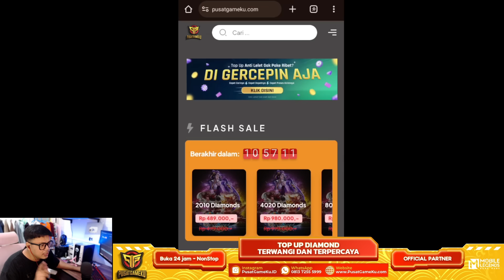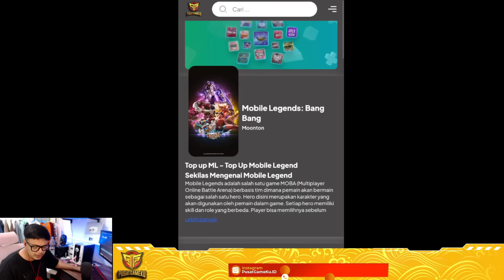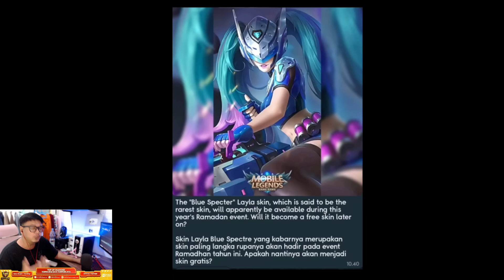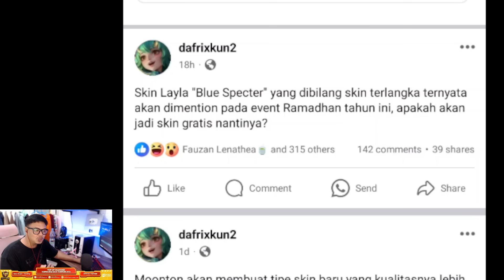GAK MASUK AKAL, SKIN LAYLA BLUE SPECTER JADI GRATIS DI EVENT RAMADHAN ? SKIN TERLANGKA DI MLBB !!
Ternyata source gambarnya dari grup wa nya bang ace unyil ges, waduh... apakah jadi gratis ini skin ?

REKOMENDASI TOP UP DIAMOND MURAH & AMAN HANYA DI PUSATGAMEKU !